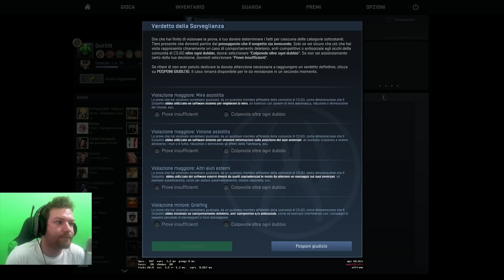CSGO OVERWATCH - 09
-Quit